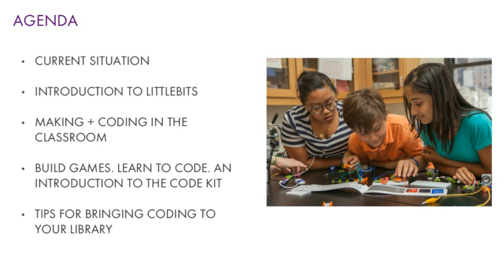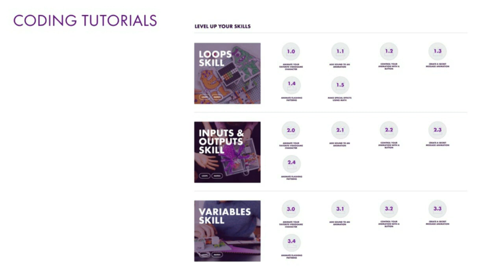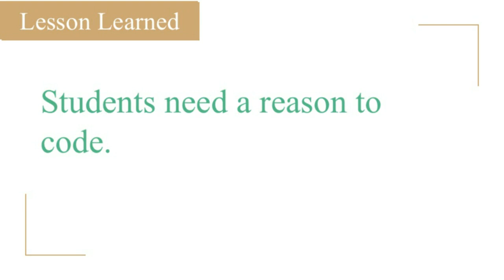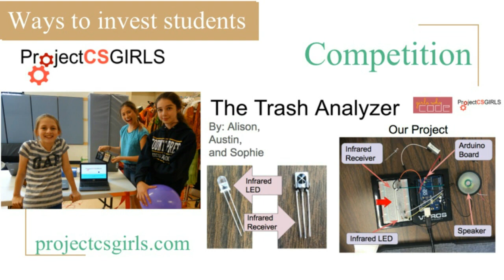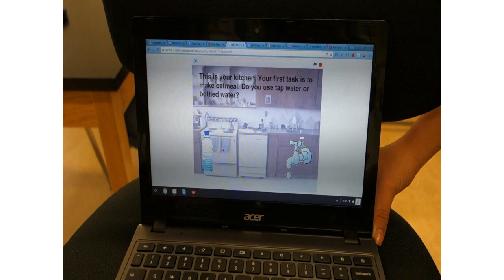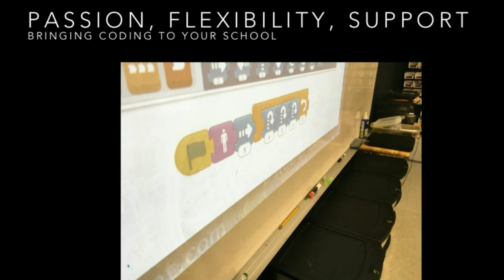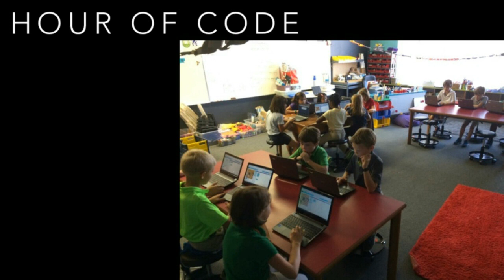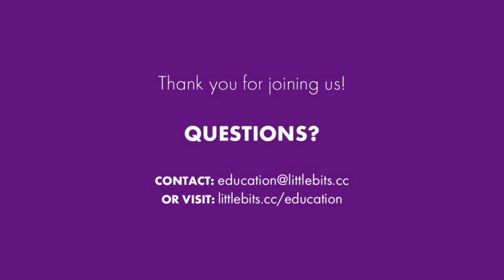Bringing Coding + Creativity to the Classroom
When it comes to getting students ready for 21st-century careers, coding often tops the list of skills needed. But getting started can seem overwhelming. What’s more, coding languages and platforms are constantly changing. How can educators introduce and support programming around coding even without a ton of experience?

In this timely webinar, you’ll hear directly from expert educators about how they brought coding AND creativity to their classrooms. You’ll also learn how tools like littleBits can give students the foundations in engineering and coding that will be useful no matter what changes lie around the corner.